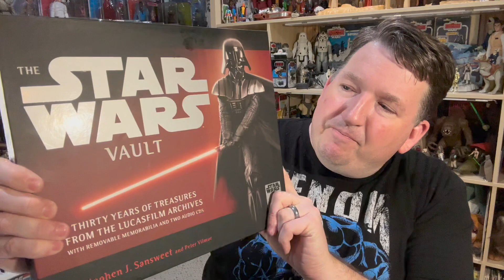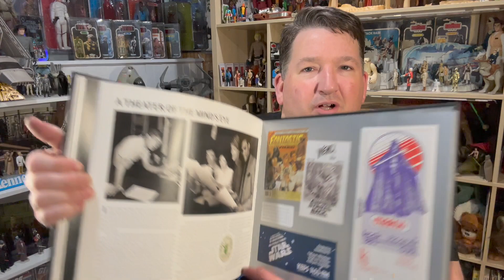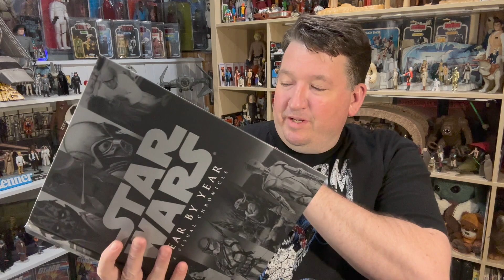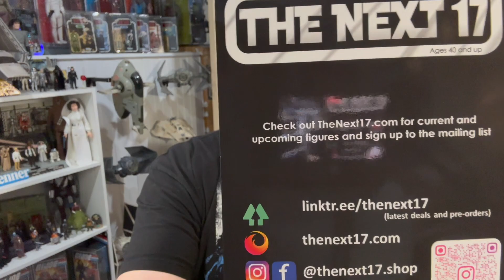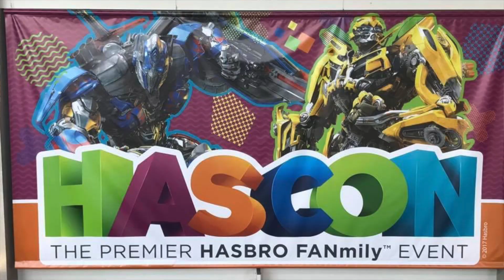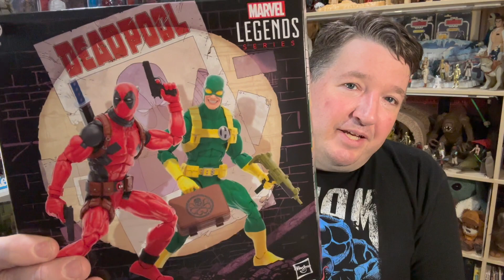Best Birthday Ever - HASBRO Tour, Pickups and More!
I had a great birthday this year filled with memorable family time, some awesome gifts, and a tour of Hasbro HQ with my kids and Steve Evans. I was one of those days that just made my heart feel full :)

A HUGE thank you to Steve for taking the time out your day to show us around!

Thanks to everyone for the happy birthday wishes and thanks for your continued support on the channel!  MTFBWY!

Timestamps:

00:00 Birthday Recap
01:55 Birthday Haul
09:00 Hasbro Tour!
14:35 Hasbro Reflections